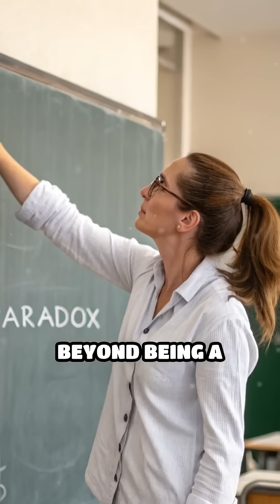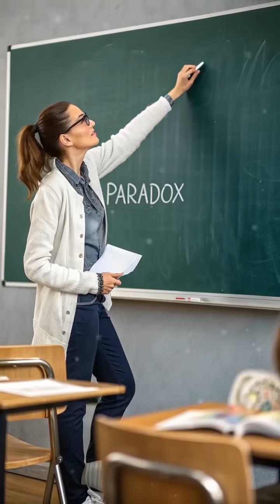The Barber Paradox: Logic’s Impossible Puzzle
Who shaves the barber? In this classic logic puzzle, the barber shaves everyone in town who does not shave themselves. But then—does the barber shave himself? If he does, he shouldn’t. If he doesn’t, he should. This self-referential paradox, introduced by Bertrand Russell, reveals the mind-bending nature of logic and set theory. Get ready to question reality!